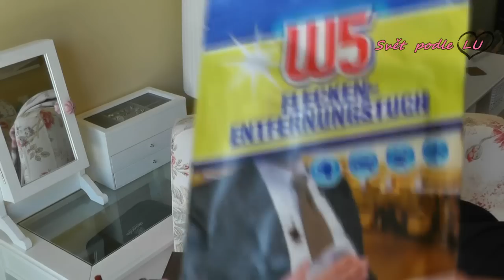Organizér do kabelky: K čemu je dobrý a co všechno tahám v kabelce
Vlastně by to mohla být aktualizace Co je v mém kabelce, ale kabelku tu neukazuju, tak to berte jen jako co mám v organizéru. :-D
Samozřejmě tu nejdůležutější věc - Power banku jsem zapomněla na nabíječce :-D